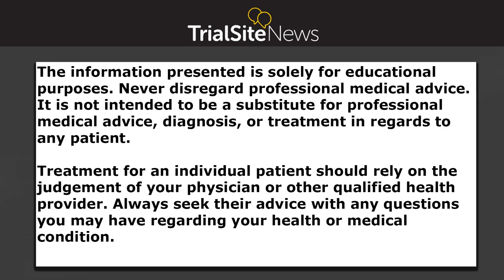The Scoop on MonkeyPox with Infectious Disease Expert, Dr. Jeffrey Klausner | Interview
Dr. Klausner is a world renowned infectious disease and public health expert currently with Keck School of Medicine at the University of Southern California. He is also a professor of population and public health sciences and his research interests include applied epidemiology and the prevention and control of infectious diseases of public health importance, including HIV, STDs, TB and COVID-19.